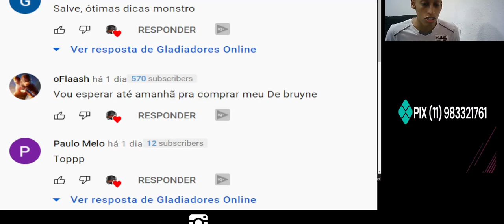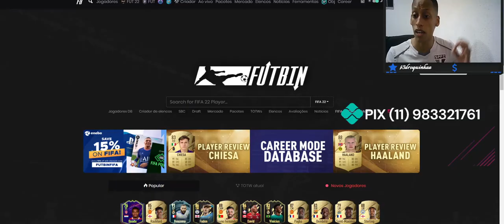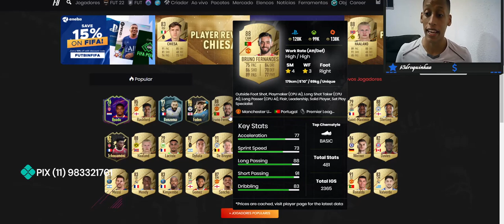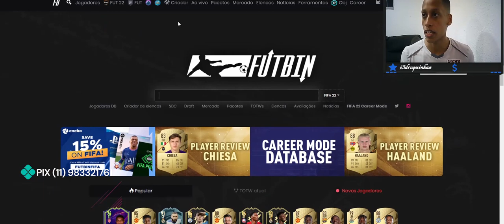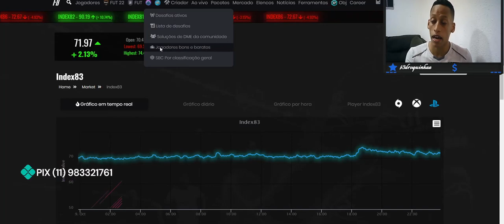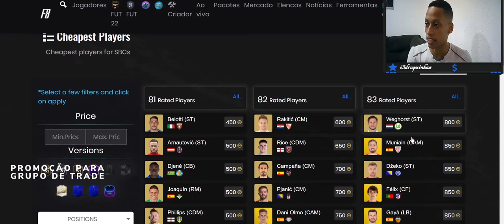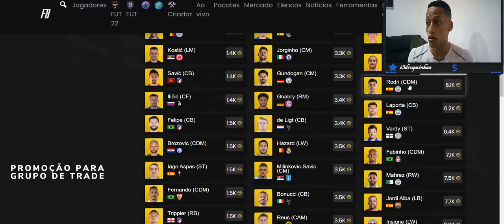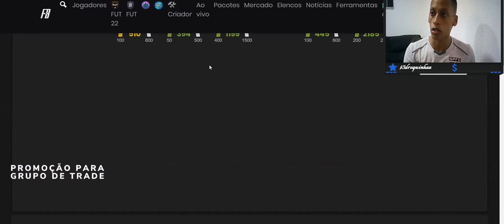FIFA 22 - DICAS DE TRADE / ANALISE DE MERCADO / INVESTIENTOS PARA SBCS II GLADIADORES ONLINE II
FIFA 22 - DICAS DE TRADE / ANALISE DE MERCADO / INVESTIENTOS PARA SBCS II GLADIADORES ONLINE II No fifa 22 vou trazer videos todos dias onde você vai aprender a como ganhar muitas coins e moedas no FIFA 21 Ultimate Team com dicas de trade fáceis e práticas, analise de mercado que qualquer um poderá fazer. Se você gosta de ganhar muitas coins no Fifa, se escreva no canal pra não perder nenhum.

R$ 10,00 REAIS

MANDE O COMPROVANTE NO GRUPO DO DISCORD, LINK ACIMA.